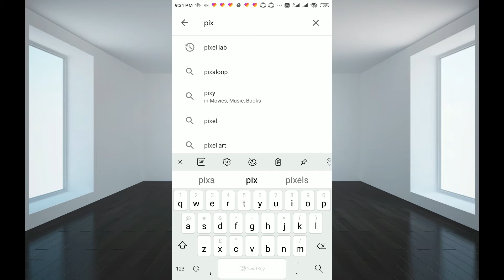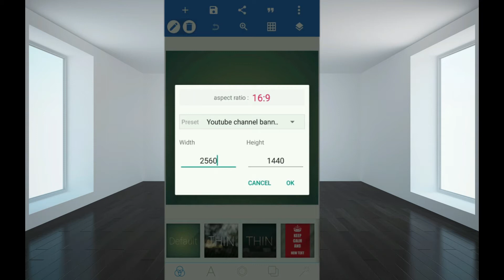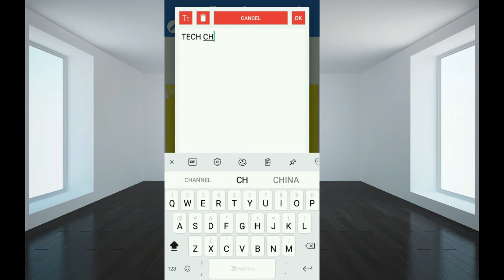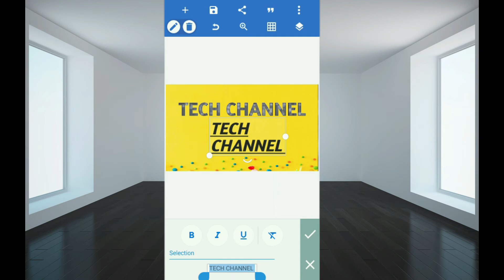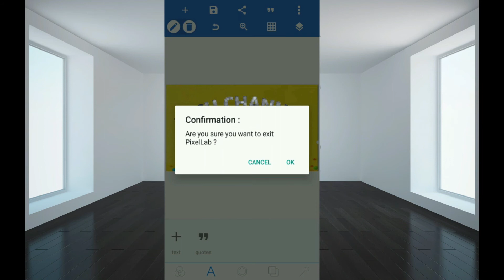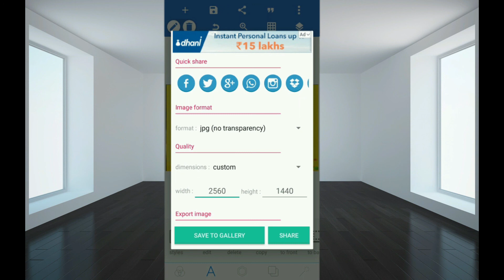How to create youtube channel banner | how to create youtube channel banner in mobile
How to create youtube channel banner | how to create youtube channel banner in mobile | how to Make youtube channel banner | how to make youtube channel banner in mobile

Hello Friends,

Today I  am telling you youtube How to create youtube channel banner.

Thanks

# rajul
# rajulraturi
# youtube banner
# youtubechannelbanner
How to make channel banner in pixellab
How to create channel banner in pixellab
How to make banner
youtubechannelbanner
pixellab banner
youtubechannelbanner